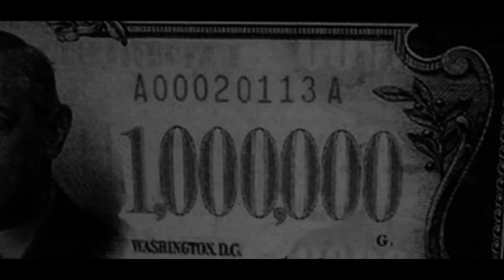Lazeevil - "Gatlon On Everything (G.O.E.)" [Official Video]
In-studio performance/music video by Lazeevil performing "Gatlon On Everything (Black & Yellow Remix)".